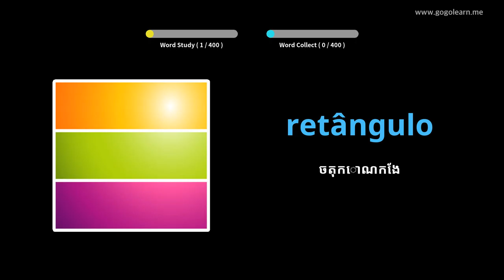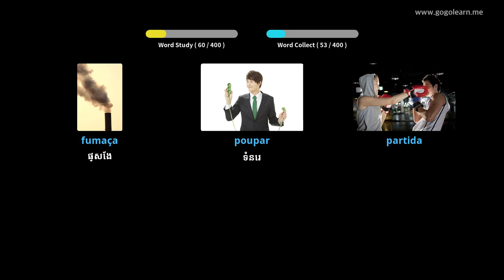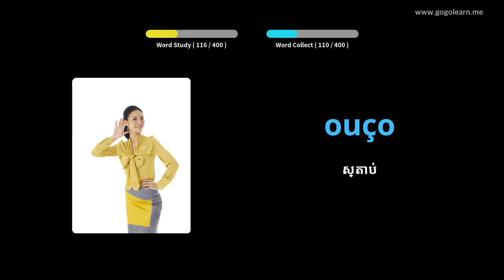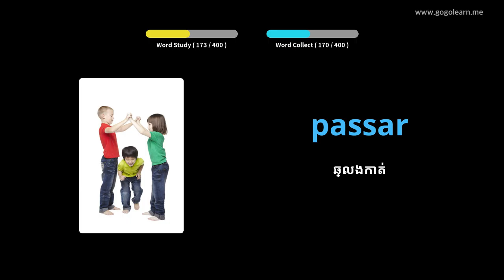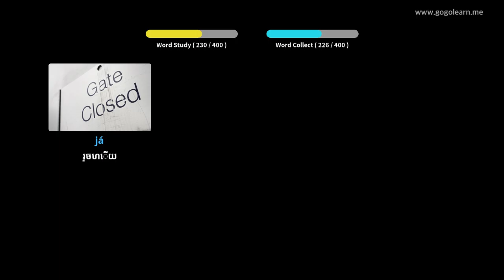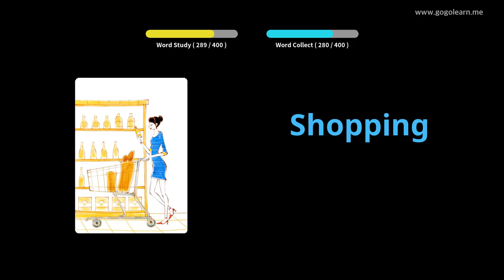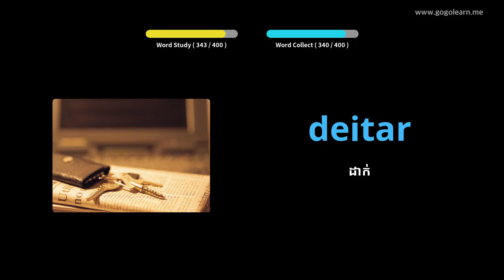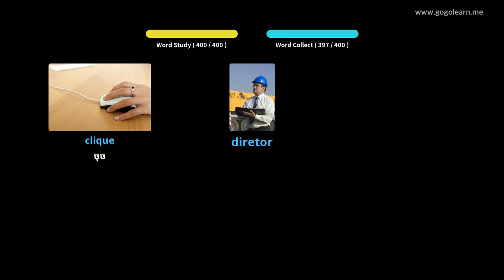អនុវិទ្យាល័យវាក្យសព្ទព័រទុយហ្កាល់ ១ | Golearn